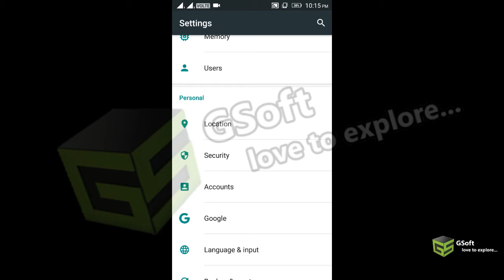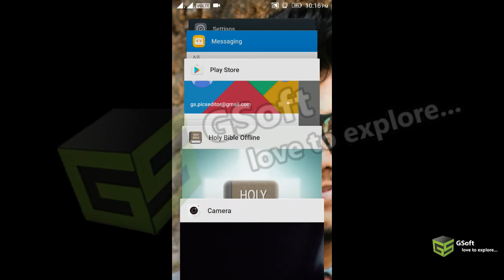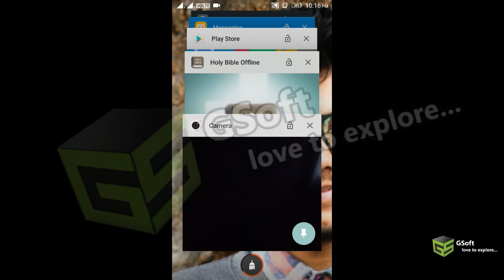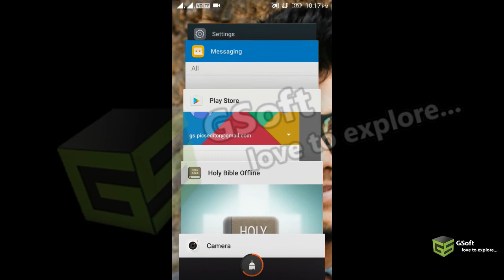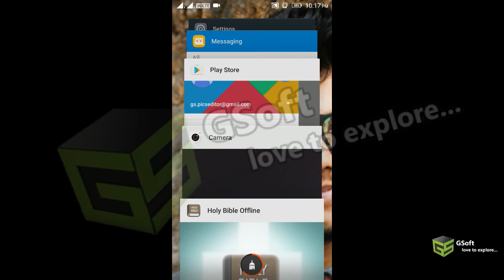how to freeze or pin any application on phone | Easy Steps [hindi] -PChacKs#19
hello guys learn how you can pin or freeze any app on screen so that any other user cant use other features of your smartphone other then pinned app...

drop your comments for any query